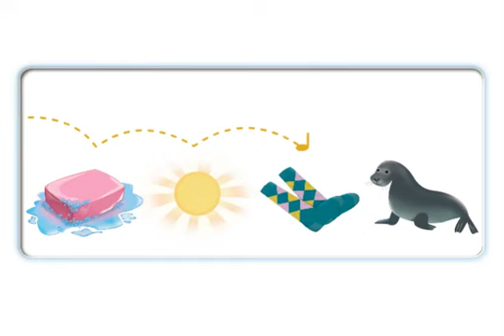Oxford Phonics World _ letter S